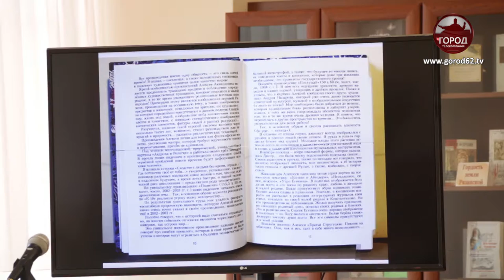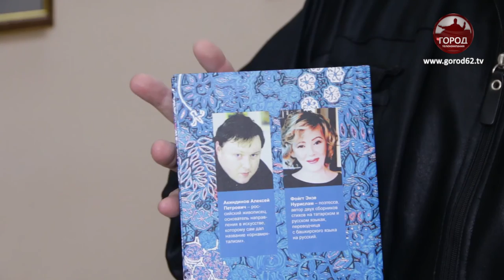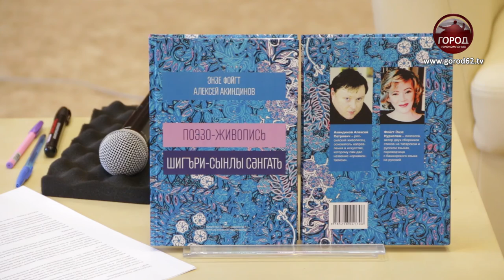ПОЭЗИЯ И ЖИВОПИСЬ